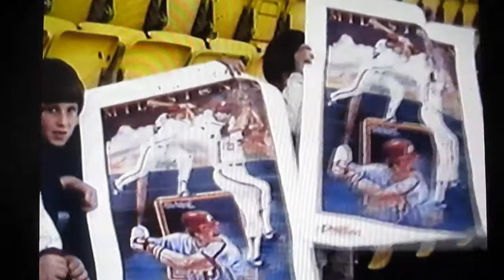Jason, Tommy and Kevin at Veteran's Stadium 1980